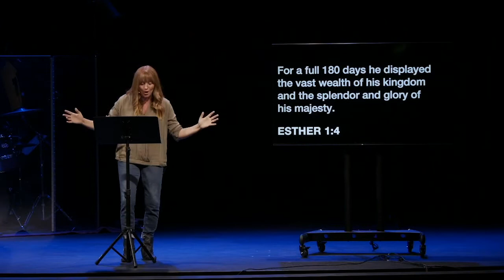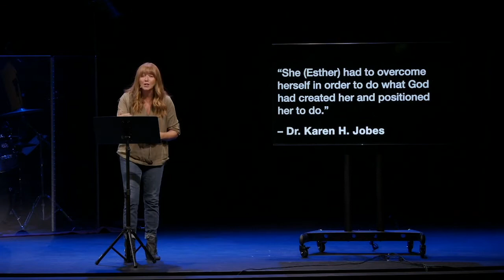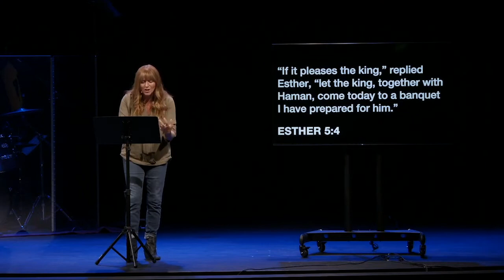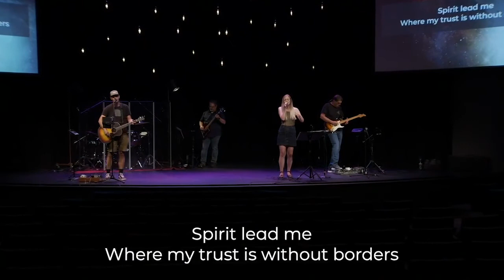Esther: Against All Odds, Pt. 3 // Jodi Hickerson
New to Mission? We want to get to know you! (and send you a gift)

What to expect with Mission's Parking Lot Services at 5353 Walker St in Ventura CA